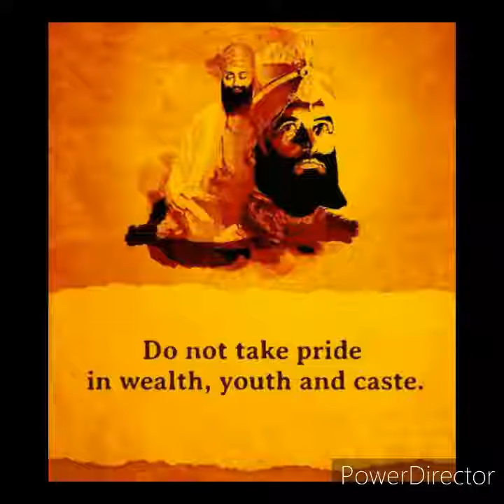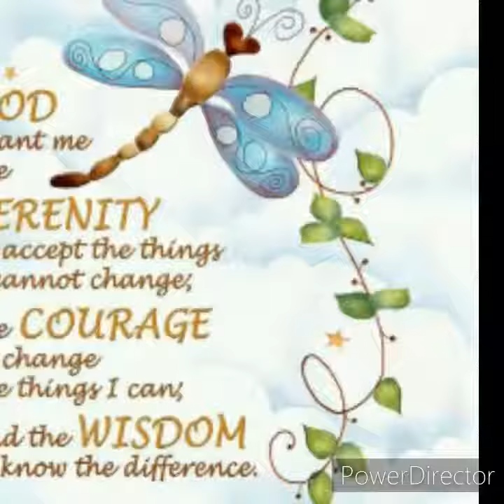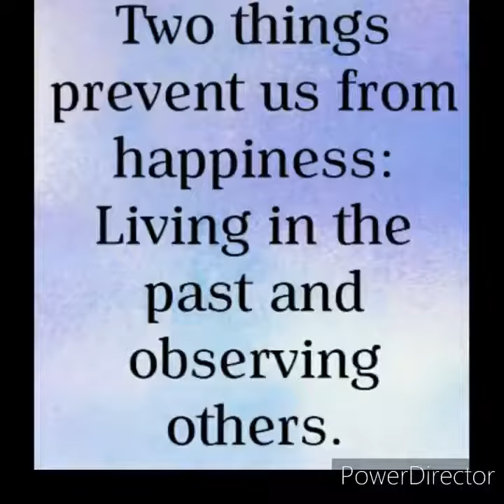Teddy Swims Lights Up